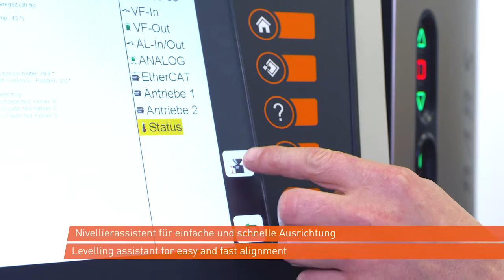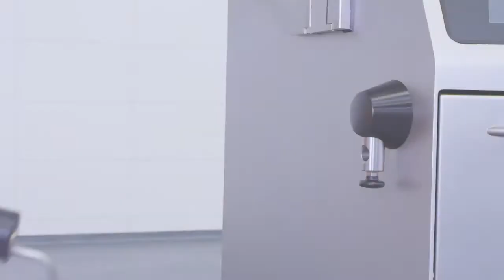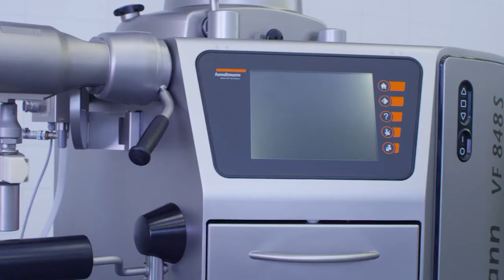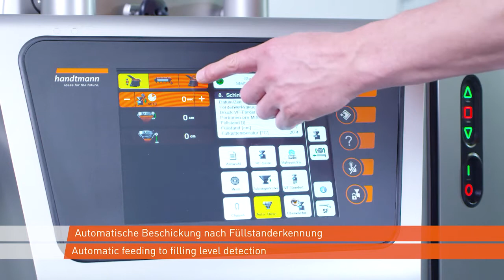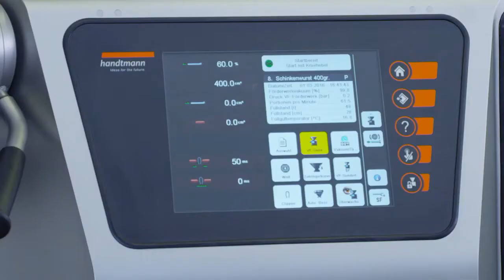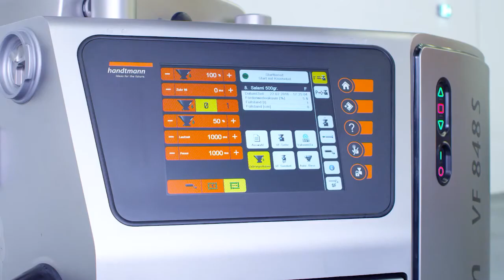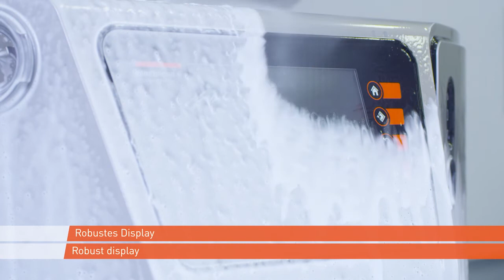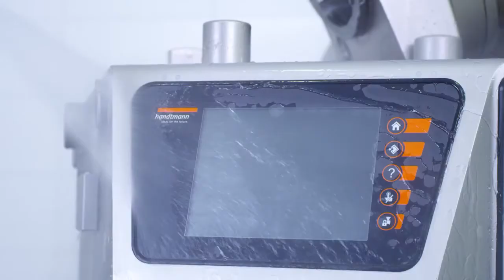Handtmann Maschinenfabrik - VF800 Füllen hat einen neuen Namen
Der neue VF800 – Füllen hat einen neuen Namen.
The new VF 800 – Vacuum filling has a new name

88400 Biberach
Germany